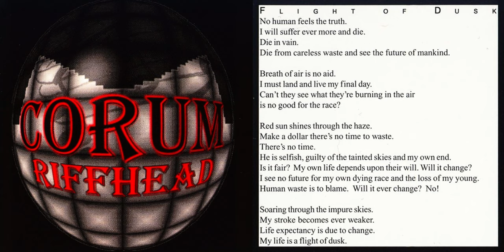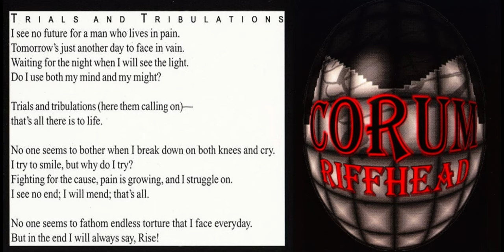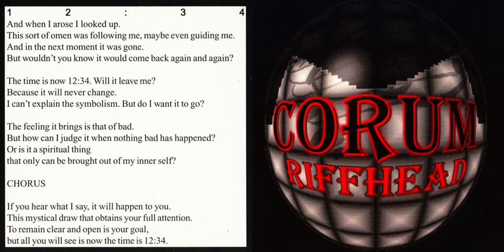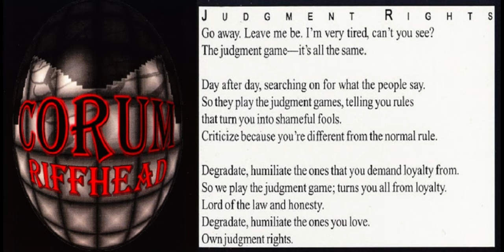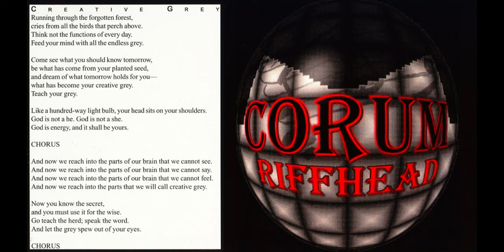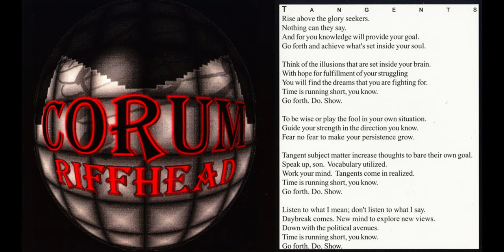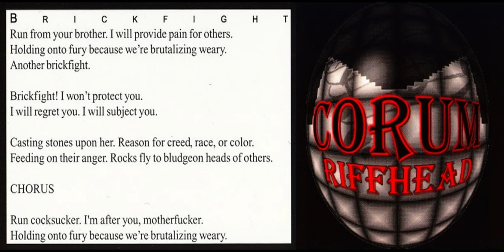Corum - Riffhead (1997) full album *Lyrics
1. Flight Of Dusk
2. Trials And Tribulations (6:59)
3. Riffhead (12:10)
4. To Seek (17:30)
5. 1 2 : 3 4 (21:54)
6. Judgement Rights (24:56)
7. Creative Grey (29:03)
8. Tangents (34:55)
9. Brickfight (40:35)

James Volk : Vocals, Guitars, Bass, Keyboards
Jason Swick : Guitars, Bass, Vocals
David Rand : Drums